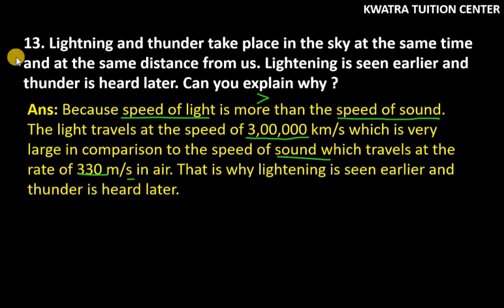13. Lightning and thunder take place in the sky at the same time and at the same distance from us.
13. Lightning and thunder take place in the sky at the same time and at the same distance from us. Lightening is seen earlier and thunder is heard later. Can you explain why ?